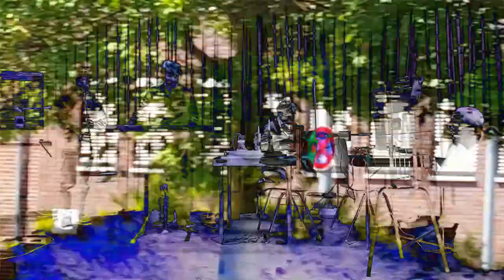Res Cogitans #5. Modin & BFJ Team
Res Cognitans #5, Nu Avantgarde.

05_Res Cognitans_3:41

Несомненно, миниатюра - это не "Футорологический когресс", но в меру гениальнейшей осадок вышел из подсознательности наружу, радуя нас и в последующем теоретическо-практическом общении, например о том, что зря злорадно ратуют навязчивые невротики о Германской рациональной осторожности каким-либо образом соучаствовашей в актуальных междуусобицах и конфликта, якобы, могущие радикально повлиять на её будущее, которое не смотря на некоторые изъяны у неё прочнее во многих отношениях, а также гораздо меньше помешательства, чем у кликушных футурологов отсталых и пару передовых стран, вероятно с детско-юношеским комплексом неудовлетворенных своевременно хотелок, тем не менее их подсознание впитало, развивалось и жило до сель за спасительные пенки её культуры. Как бы не клоунадничали управлялы дуалистичного материализма, а мы не перестанем ощущать квазимиролюбивые периоды, в которых обличаются множества экономических сил различной направленности.